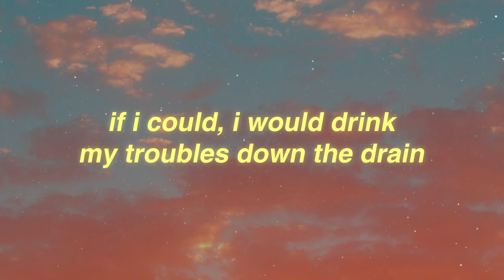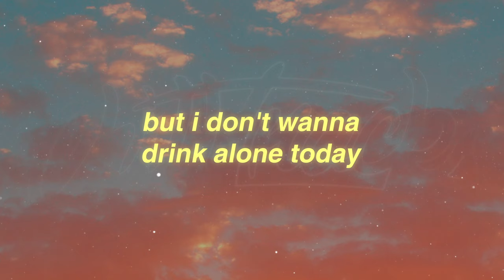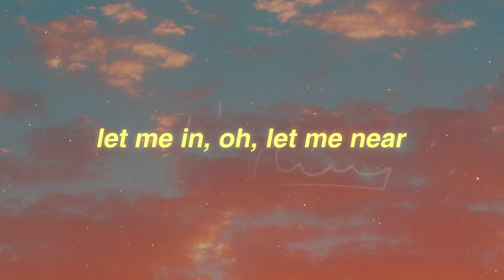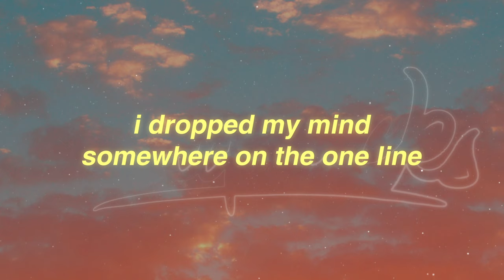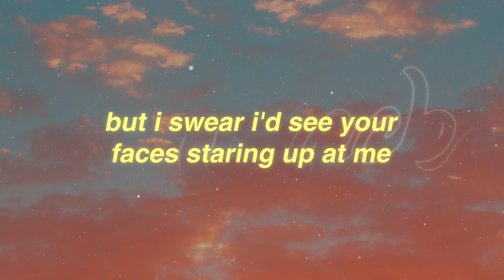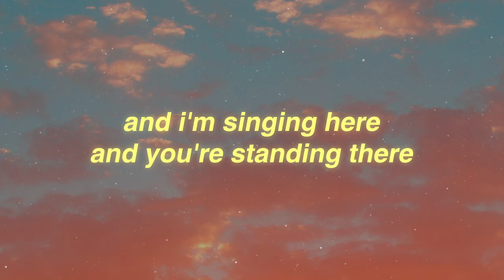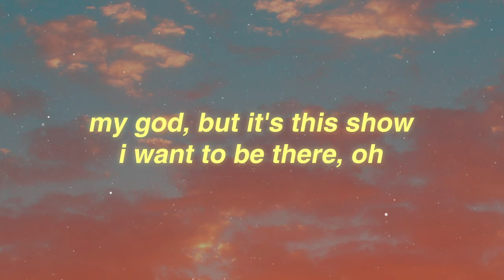Peter McPoland - Shit Show (Lyrics)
Shit Show Lyrics: Peter McPoland

[Verse 1]
I lost myself during my ride into the city, on the bus
I caught my eyes locked in that comfortable position of falling in love
If I could, I would drink my troubles down the drain
But I don't wanna drink alone today

[Verse 2]
I'll drop the act of adolescence, and I'll play a new part
I'll try to find where my voice went, and I'll stop breaking my own heart
I'll laugh along, I'll sing the songs you wanna hear
Let me in, oh, let me near

[Chorus]
Honestly, it's a shit show
My god, but it's this show I want to be there, woah
My god, but it's this show I want to be there, oh

[Verse 3]
I found myself faking a smile and making time to shake your hand for a living
I dropped my mind somewhere on the one line and didn't realise 'til I cried on Thanksgiving
The seasons change, the reasons always stay the same
I still have so many songs to name

[Chorus]
My god, but it's this show I want to be there

[Bridge]
Maybe it's a memory, or I read it in a magazine
But I swear I'd see your faces staring up at me
Or maybe this song is self-aware, and I'm singing here and you're standing there
Waiting for the show to go on